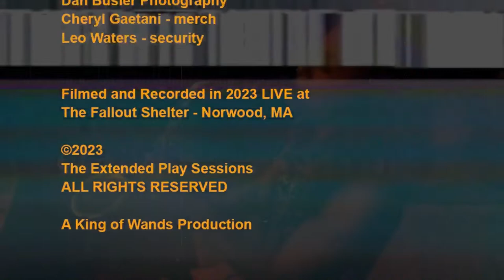GUY DAVIS - LIVE at The Fallout Shelter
GUY DAVIS -
There are living legends in this world...Guy Davis is one of them.

Guy Davis is a two-time, back-to-back Grammy nominee for Best Traditional Blues, a musician, actor, author, and songwriter. Guy uses a blend of Roots, Blues, Folk, Rock, Rap, Spoken Word, and World Music to comment on, and address, the frustrations of social injustice, touching on historical events, and common life struggles. His background in theater is pronounced through the lyrical storytelling of songs “God’s Gonna Make Things Over” about the 1921 Tulsa Race Massacre, “Welcome to My World”, and “Got Your Letter In My Pocket”. His storytelling is sometimes painful, deep, and real, an earthy contrast to modern-day commercial music, meant to create thought, underlined by gentle tones from his guitar or banjo fingerpicking.

Guy won “Keeping The Blues Alive” Award, and was nominated by The Blues Foundation for Best Acoustic Album of the Year, Best Acoustic Artist of the Year, and Best Instrumentalist. In fact, he's been nominated nearly two dozen times by the Blues Foundation.
Among hundreds of newspaper appearances, he's also been featured in articles or reviews by New York Times, Village Voice, Boston Globe, Pulse Magazine, Blues Magazine, Acoustic Guitar, Dirty Linen, Songlines, Blues Blast Magazine, Living Blues, Down At the Crossroads, The San Francisco Chronicle, Association For Independent Music (formerly NAIRD), Playboy Magazine, National Public Radio (NPR), "Folk Alley", and Sirius. When asked about his experience as a performer, Guy has replied, “There is no tale so tall that I cannot tell it, nor song so sweet that I cannot sing it.”

This will be Guy Davis' 6th visit to The Fallout Shelter stage either as a solo artist, with Gumbo Grits and Gravy or The Guy Davis Group. These are incredible shows...always.

Yes...there are living legends in this world...Guy Davis is one of them!!

RYAN LEE CROSBY -

The fingerstyle guitar maven, songwriter and powerfully emotional performer blends echoes of traditional music from Mississippi, Mali, and India into compelling songs that speak from—and to—the heart.

Ryan Lee Crosby’s new album Winter Hill Blues captures the timeless power of music from the Mississippi Delta, refracted by influences of Hindustani slide guitar and Crosby’s own unique approach to the style. Its nine songs resonate with a sound and spirit forged from his life as a traveling musician and his studies with masters of the Delta and Indian traditions. Produced by Fat Possum Records’ Bruce Watson at his Delta-Sonic Sound studio in Memphis, Winter Hill Blues is available via Bandcamp and streaming platforms.

“Of all the world’s musical traditions, the one that speaks to me most directly is the Bentonia style of Delta blues,” Crosby relates. “Something I love about the blues is its timeless ability to express the entire range of the human experience: its brightest joys, deepest sorrows and everything in between. By listening to the blues, we can learn how to have compassion for ourselves and others. Its lessons are endless.”

This is a night of acoustic blues like no other. One that can only be experienced in a room as intimate as The Fallout Shelter.